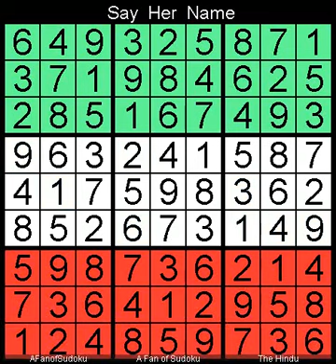How to Solve The Hindu Sudoku Hard February 9, 2023